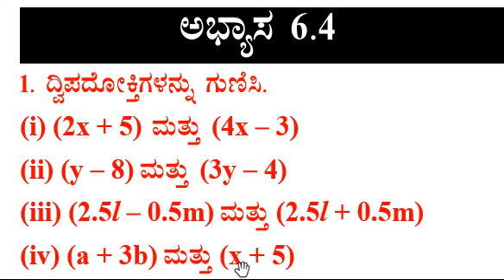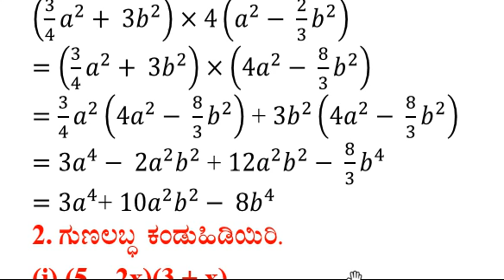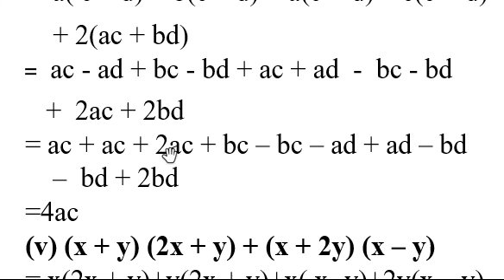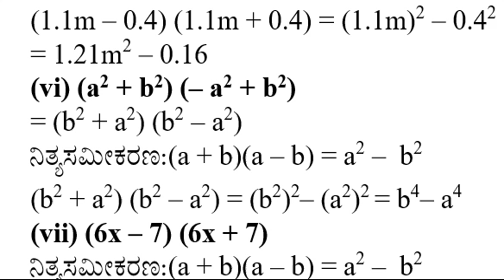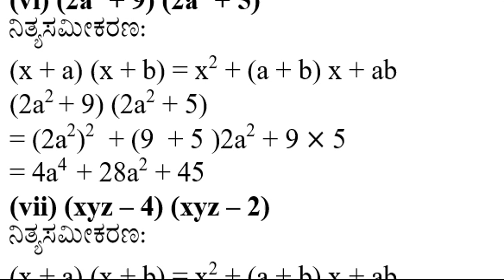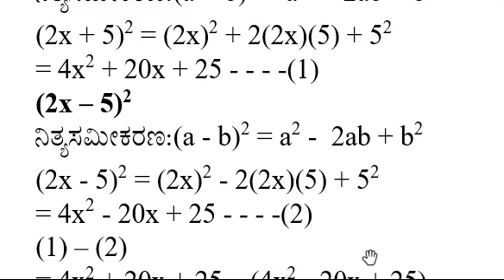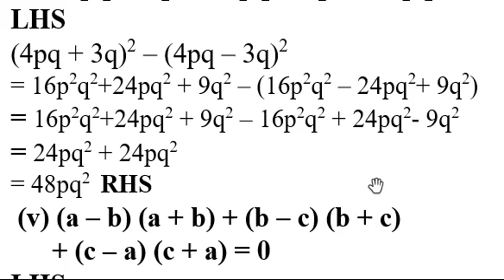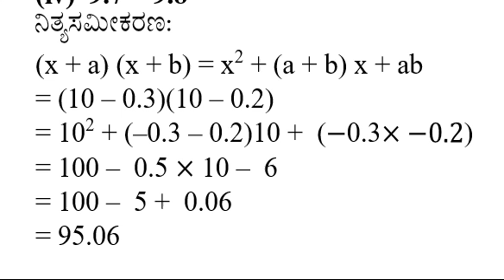CLASS 8 MATHS ಅಧ್ಯಾಯ-6 ಬೀಜೋಕ್ತಿಗಳು ಮತ್ತು ನಿತ್ಯ ಸಮೀಕರಣಗಳು- ಅಭ್ಯಾಸ 6.4 ಮತ್ತು 6.5@RKclasses-lrm